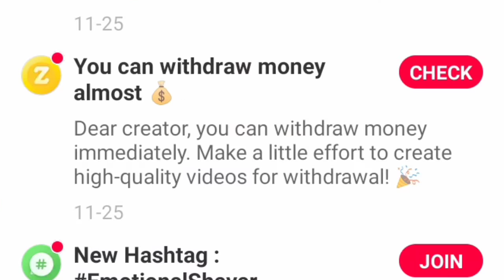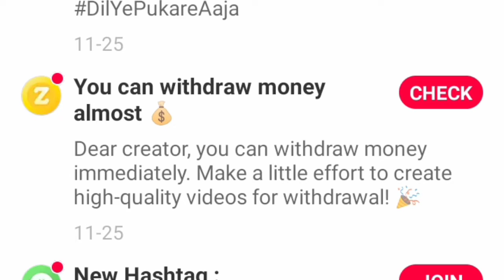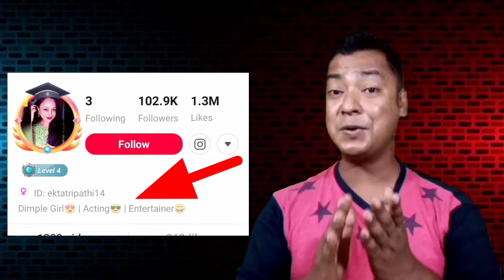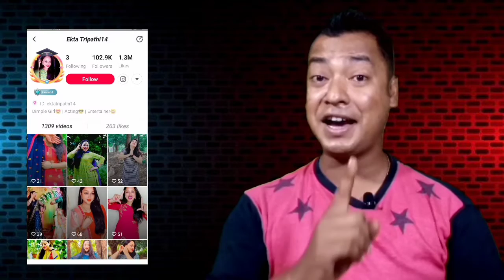Zili App New Updates|Zili app par Followers or Views Kaise Badhaye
Zili Id- ashishkhawash